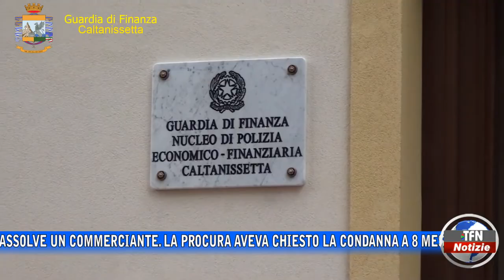"Bonus cultura", il Tribunale assolve un commerciante